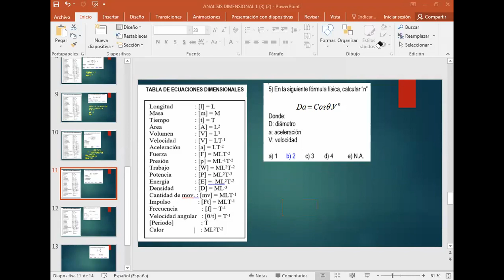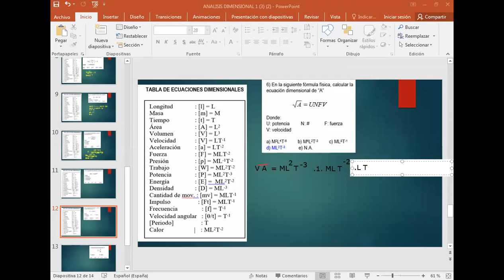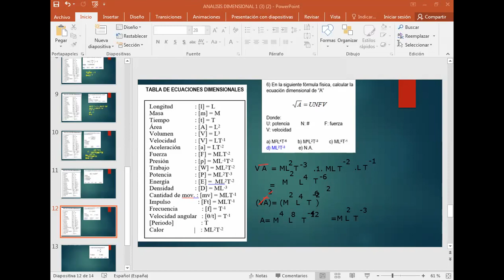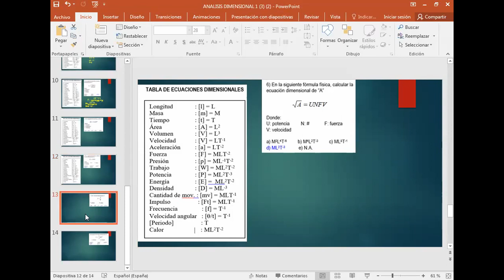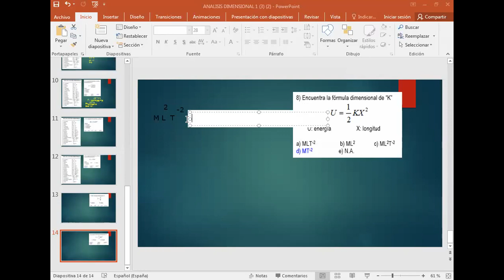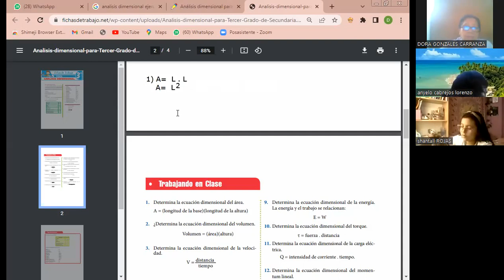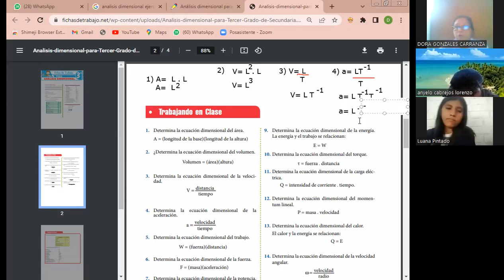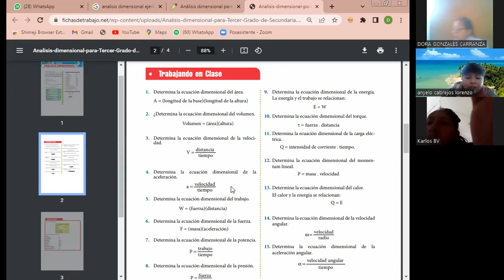TEMA: ANALISIS DIMENSIONAL II - 1 SEC (FÍSICA)